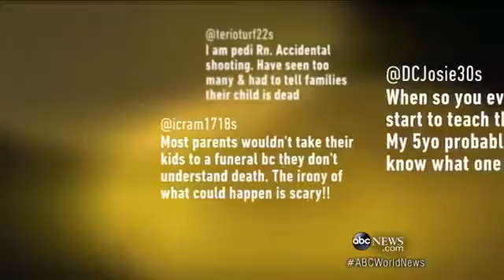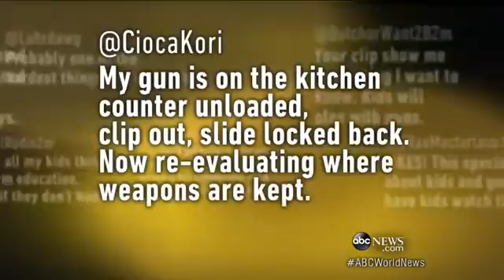Guns in the Home and the Curiosity of Childre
Families reveal conversations in the home after seeing the ABC News Special on Guns and Children.